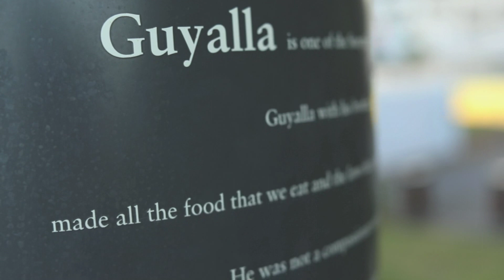Reconciliation Week 2018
CQUniversity Associate Professor Indigenous Engagement and proud Indigenous woman Henrietta Marrie talks about this year's Reconciliation Week theme: Don't keep history a mystery and what it means to her.